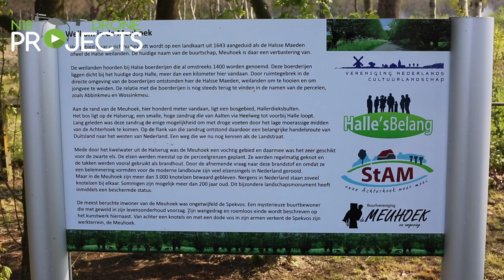N18 Drone Projects Meuhoek in de Achterhoek nabij Halle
In deze video een stukje prachtig bewaard gebleven historie in de omgeving van Halle in de Achterhoek. We bevinden ons hier op de Meuhoek, hier zien we hoe de weilanden vroeger werden gebruikt en werden ingedeeld. Op de beelden is heel mooi te zien hoe de vroegere verdeling van kleinere weilanden omringd met Knotelzen heeft bestaan dmv de lijnen die vandaag de dag nog te zien zijn in de weilanden. Door de moderne vorm van boeren zijn er veel van deze Elzensingels verdwenen. StAM is Stichting Achterhoek weer Mooi zet zich in om dit prachtige gebied in originele staat te houden, daar waar nodig zullen ze herstellen en nieuw aanplanten, en zullen ze het onderhoud voor hun rekening nemen om te zorgen dat het gebied mooi blijft en in stand blijft. Dit is een uniek gebied in Nederland, nergens is er een gebied waar zoveel knotelzen bij elkaar staan, met meer dan 3000 knotelzen in dit gebied is het een erg mooi en speciaal gebied waar we zuinig op moeten zijn. Vandaar onze dankbaarheid voor Stichting Achterhoek weer Mooi, en onze steun dmv deze video. Ga gerust eens kijkje nemen in dit prachtige gebied, je kunt hier mooi wandelen of fietsen over een van de routes. Wij hebben erg genoten hier de opnames te mogen maken, en we hopen dat jullie van de beelden en wellicht de schoonheid ook in het echt gaan beleven.